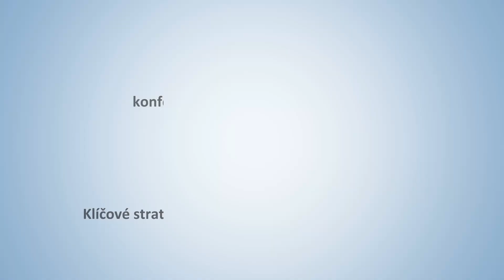Peter Staněk: Klíčové strategické změny managementu 21. století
Příspěvek prof. Petera Staňka na společné konferenci Institutu Equilibrium a České manažerské asociace s názvem Management 21. století.

Profesor Peter Staněk je slovenský ekonom a prognostik pracující ve Slovenské akademii věd i Institutu Equilibrium. V minulosti také působil jako poradce slovenských premiérů a byl státním tajemníkem ministerstva financí.